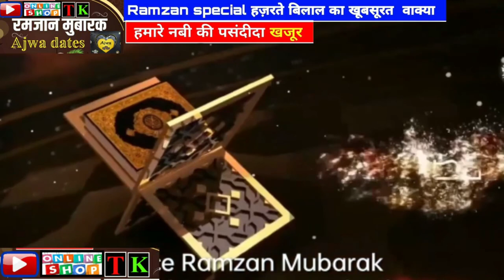ALL ITEM OF SAUDI ARABIA AJWA D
how to Ajwa Khajoor ke फायदें है क्या अजवा खजूर कि गुठली का पावडर के फायदें ब्लॉकों नासू के खूल्देगा
ajwa khajoor ki ghutli ka powder
ajwa khajoor ki pechan
ajwa khajoor ki kahani
ajwa khajoor ki hadees
ajwa khajoor ki khasiyat
ajwa ki gadi
ajwa ki car
ajwa ki khajoor
ajwa ki fazilat
ajwa ki takrer
ajwa ki dua
ajwa khajoor ki kheti
Ajwa Khajoor ki Guthli ka powder and अजवा खजूर की गुठली का पाउडर और कलमी खजूर ओरिजिनल मदीने की आइटमAjwa Khajoorअजवा खजूर की गुठली का पाउडर اجوا کھجورऔर कलमी खजूर ओरिजिनल मदीने की आइटम
Nutritional values per 100 Grams
Fruit Ajwa Dates
Calories 276.9
Glycemic Index 42
Quantity % Daily Value*
free gift milega Zam Zam water Saudi Arab Makka aur Madina Ki item ke liye contact Karen 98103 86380 all Asmid Surma black  Ajwa Khajoor kalmi Khajoor Zaitoon Oil and Natural Ajwa Khajoor ki GUTLI KS POWDR
दरअसल,अजवा के बारे में मान्यता है कि हजरत मोहम्मद साहब ने खजूर के कुछ पेड़ लगाए थे, उन्हीं पेड़ों के खजूरों को अजवा कहा जाता है। डॉक्टरों की मानें तो खजूर आयरन का अच्छा स्त्रोत है। यह हीमोग्लोबिन को सही रखने में मदद करता है। यह चक्कर, काले घेरे व बालों के झड़ने को रोकता है और रोग प्रतिरक्षा को बढ़ाता है
अजवा खजूर खास कर दिल के मरीजों के लिए फायदेमंद है, क्योंकि इसमें कैल्शियम, विटामिंस और स्वास्थ्य के लिए जरूरी प्रोटींस पाए जाते हैं। इसका आकार भी अन्य खजूरों की तुलना में बड़ा होता है। डॉक्टरों की मानें तो खजूर आयरन का अच्छा स्त्रोत है। यह हीमोग्लोबिन को सही रखने में मदद करता है।

Help in regulating blood pressure. ...
Best for your cardiovascular health. ...
Fight fatigue and keeps you energized. ...
Decreases the risk of Atherosclerosis. ...
Aids in treating infertility. ...
Helps in weight loss. ...
Cure for indigestion. ...
Prevents abdominal cancer.

Which Ajwa date is best?
Ajwa, the most preferred date of prophet Mohammed (peace be upon him). Ajwa date is preferred across the globe exclusively available in and around the regions of Medina, Saudi Arabia. It's dark brown to black colour dry delicacy known for great health benefits especially when consumed in the morning.
What do Ajwa dates taste like?
How do you use AJWA date seed powder?
What the most expensive date?
Which dates is best black or brown?

Regular intake of Ajwa dates stops blood vessels from constricting, strengthens the heart and improves the functioning of the heart. Ajwa dates benefits for heart can be confirmed by the mere fact that it contains Vitamin B which assumes an imperative role in the removal of harmful levels of homocysteine in blood
Is dates good for increasing sperm count?
What is the benefit of eating Ajwa dates?
Does Ajwa dates have iron?
Which dates are best for fertility?
Do dates increase fertility?
When should you eat dates for fertility?
Which fruit is best for fertility?
Which are the best dates to conceive?
       (8)  benafit of AJWA DATES
tabel of content

1** ajwa dates benafit  male infertility
2** regulate blood presure
3** avoid atherosclerosis
4*reduce the pain of child birth
5* prevent abdoinal cancer
6** health of eye
7*improve digestive process
8**ajwa dates nutrition
ajwa seeds powder side efeect
hadith related of ajwa dates
faqs

men benafit of ajwa dates
Research does not show that eating dates provides any sexual health benefits for males. That said, the fruit’s high nutrient content may promote
 general wellness and help prevent disease for people of all sexes.

saudi arab makka ka item ki unboxing